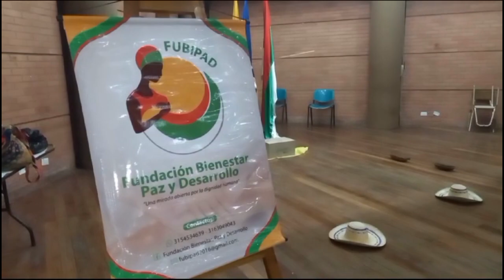EL ACOMPAÑAMIENTO ES FUNDAMENTAL EN LOS PROBLEMAS DE SALUD MENTAL